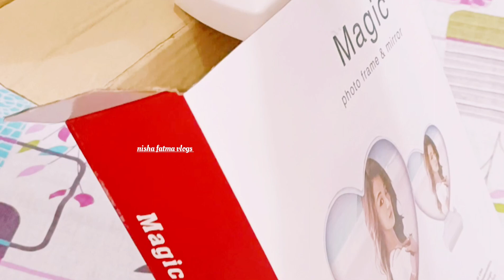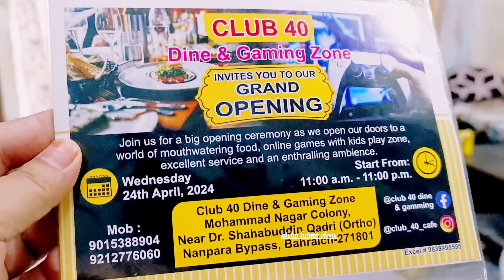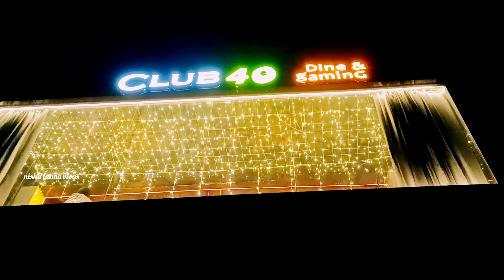City bahraich me open hua club 4o Dine and gaming zone/Aaj ke din sab free/Jiju ka gift pack kiya/